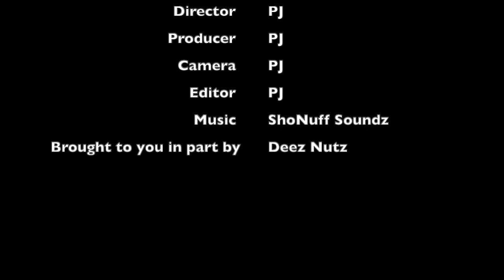Mucker Family Is Missing & Crown The Royal Caige Trapped 50 Year Old Damion Cryer With Another Baby